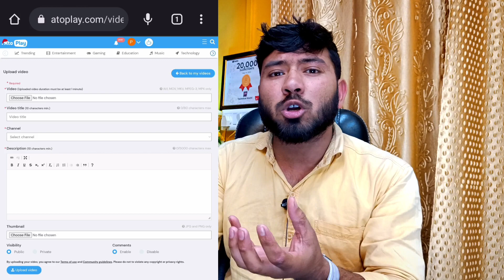Live Proof 🔴 चुटकियों में Problem Solved !! Atoplay Problem Solved !! atoplay video upload problem❌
🔴 doston aaj ki is video mein main aapko bataya hai ki atoplay par video upload kyon nahin ho rahi hai iska kya solution hai aur video upload Kaise hogi dhanyvad 🙏

🤔Your Queries🤔

atoplay app se paise kaise kamaye
atoplay
atoplay video upload problem
atoplay payment proof
atoplay app
atoplay par video kaise upload kare
atoplay followers kaise badhaye
atoplay monetization
atoplay me video kaise upload kare
atoplay se paise kaise kamaye
atoplay video upload
atoplay video download
atoplay video downloader online
atoplay se video kaise download kare
                    ✨Channel Host✨
                    *PRADEEP KUMAR*